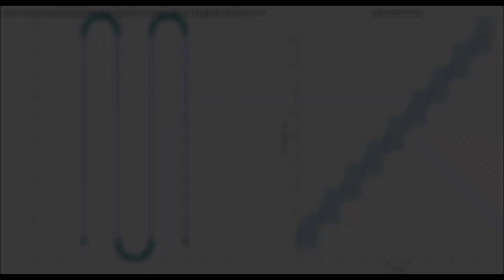Path Generator for Mobile Robot Navigation inside Orchards